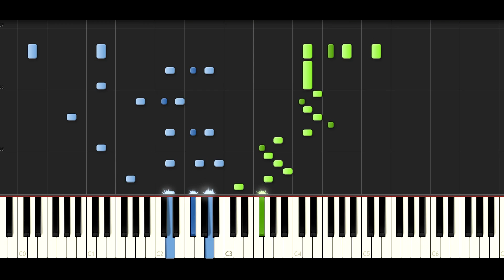Synthesia [Piano Tutorial] Pirates Of The Caribbean - Two Hornpipes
Nouvelle vidéo :D ! Aujourd'hui on part pour Tortuga avec sa musique entraînante Two Hornpipes !
Si ce n'est pas le cas vous pouvez bien évidement mettre un jolie pouce rouge pour signaler votre mécontentement ;)